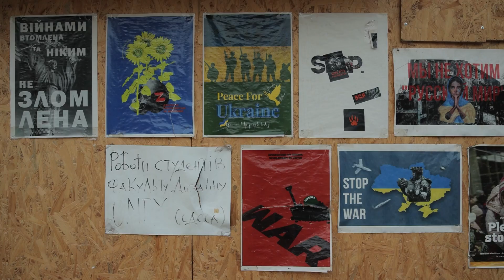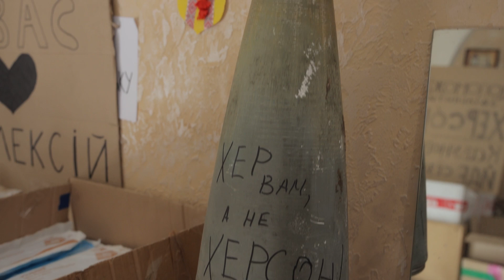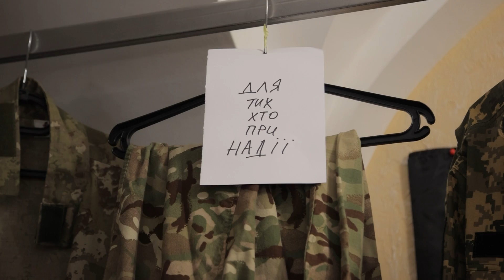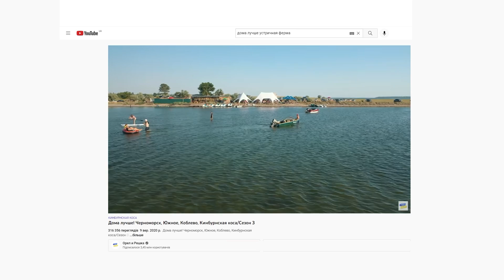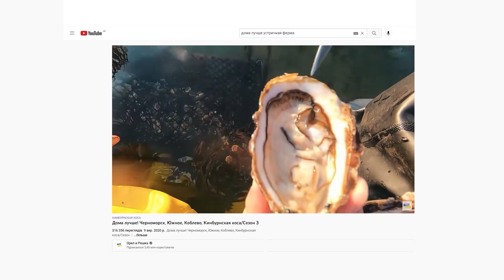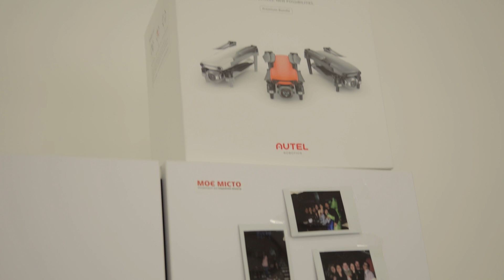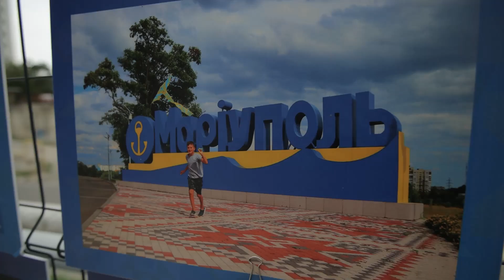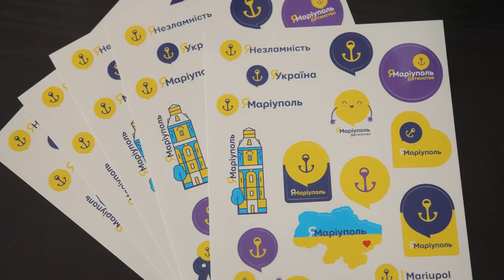Знести чи Залишити? Як одесити ставляться до Катерини II. Одеса: історія та культура | Країна Героїв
Імперське минуле, темна сторінка історії Одеси чи просто пам’ятник? Кожен з героїв сьогоднішнього випуску має власне бачення, що робити з монументом Катерині Другій.
Разом з тим одеситів об’єднує любов до рідного міста і відраза до окупантів. Одні волонтерять і щодня виручають Миколаїв, інші допомагають ЗСУ і переселенцям одягом, медикаментами та спорядженням.
Хтось піклується про тварин, а хтось знайшов та облаштував безпечне місце для туристів та відпочиваючих. Знаменитий пляж Ланжерон наразі замінований, понищено безліч будівель та бізнесів. Але люди живуть і вірять у перемогу, наближаючи її власними вчинками. Центр Я Маріуполь відкрив двері для кожного, допомагаючи, консультуючи, підказуючи. Для дітей і дорослих, для волонтерів і підприємців.
А ще у випуску знайшлося місце військовому крафту, одеській мові, психології  орди та воєнному туризму.
Дивіться, пишіть питання у коментарі та показуйте знайомим.

📌 Важливі моменти:
00:00 Одеса⚓️, літо, море, війна
00:59 Джаз на балконі, Перон №7
8:54 Пам’ятник Катерині Другій🛑 Одеський міфи
13:16 Одеська мова - правда чи вигадка?
15:03 Допомога Миколаєву✋
20:48 Допомога ЗСУ💪
26:12 Психологія орди
27:12 Воєнний туризм
29:53 Військовий крафт
34:07 Пляж Ланжерон⛱, Затока
40:27 Устриці Скіфії🦪
46:17 Netpeak Group допомога
51:51 Центр Я Маріуполь
Підтримати волонтерські ініціативи з цього відео:
Вода в Миколаїв - 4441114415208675 Медведенко О.
Одяг для військових - 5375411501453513 Олексій Б
Слідкуйте за всіма новинами в наших соц.мережах:
Ця публікація була створена за фінансової підтримки Європейського Союзу. Вміст публікації є одноосібною відповідальністю DW Akademie/ Програми Медіафіт для Південної та Східної України та не обов’язково відображає погляди Європейського Союзу